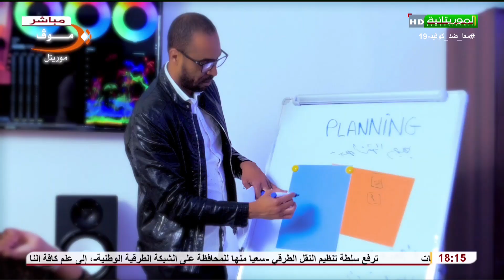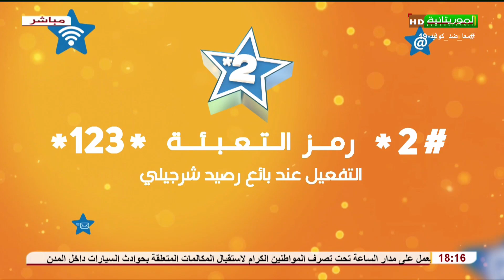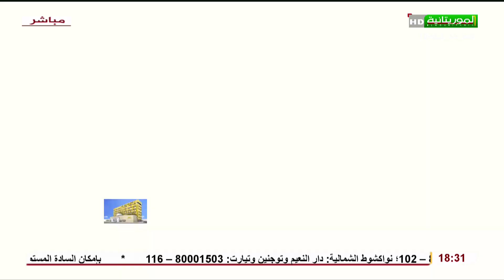آلو الموريتانية 13-04-2022